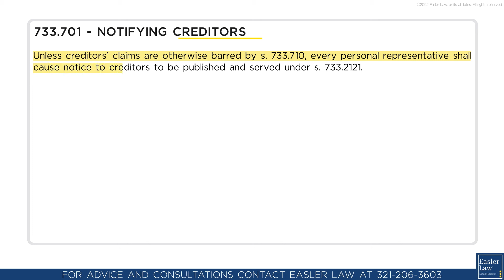Florida Statute §733.701 - Notifying Creditors